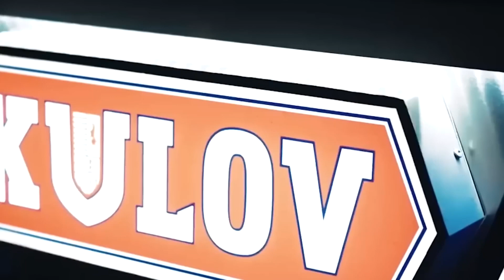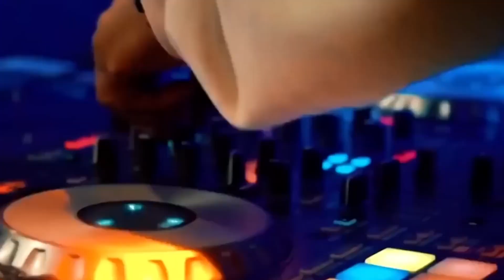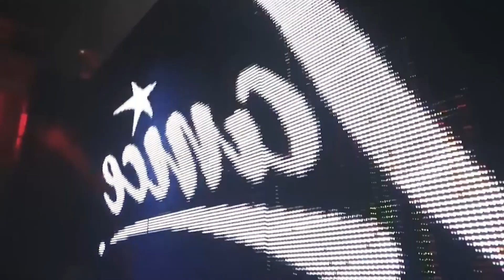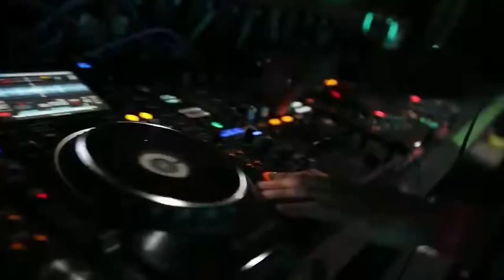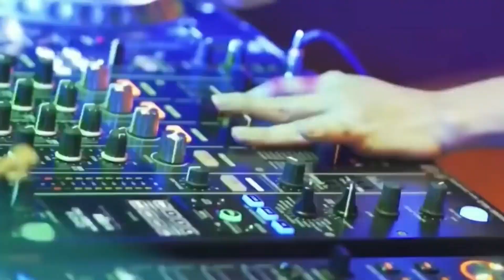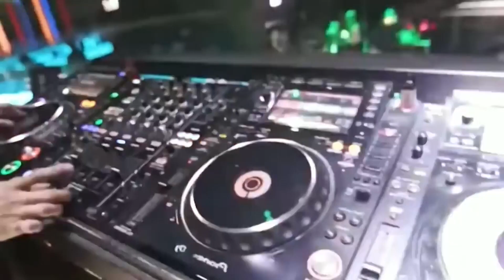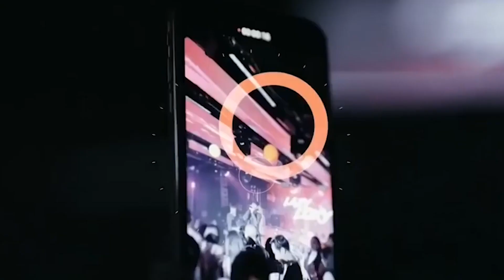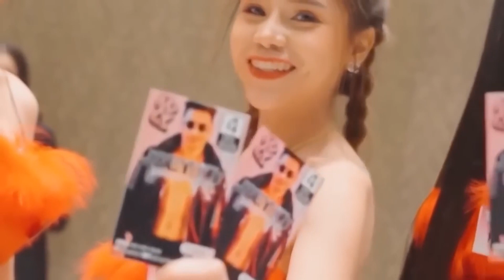🔥 2023 Vol. 108 Dance Music | 101 Life Entertainments | Full Bass DJ Remix Video Shockwave!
Revealed: The Craziest Dance Music Remix You've Never Heard | 2023 Vol. 108 | 101 Life Entertainments

DJ Remix Popular Song Dance Music Full Bass Video | 2023 Vol. 108 | 101 Life Entertainments

101 Life Entertainments | Remix DJ Terbaru 2023 | Volume 108 | Full Bass and Video

Like Please
Comment Please

Remix DJ
DJ mix
Dance music remix
EDM remix
Club remix
Party remix
Top remixes
Best remixes